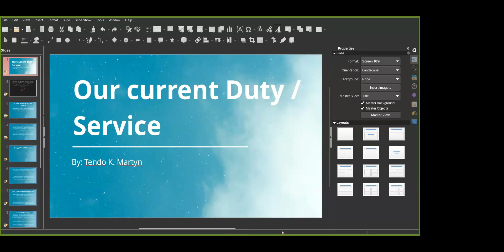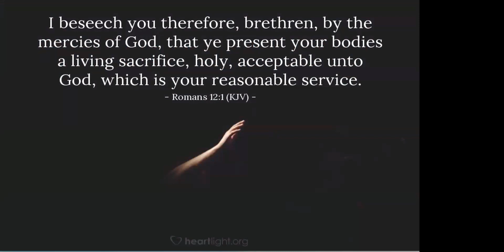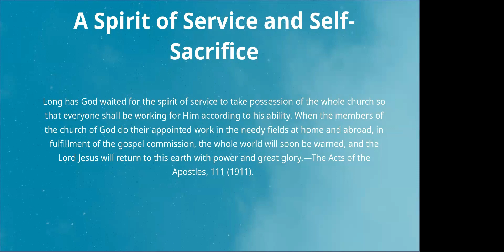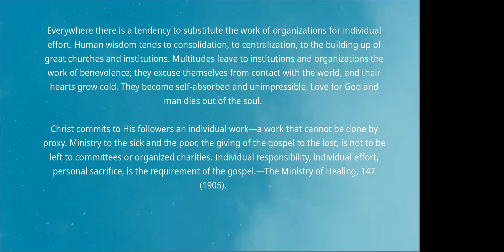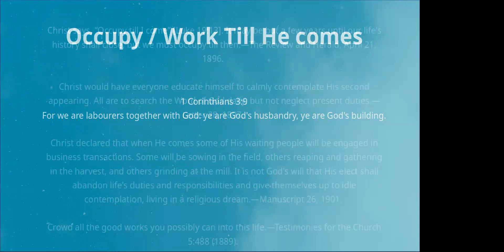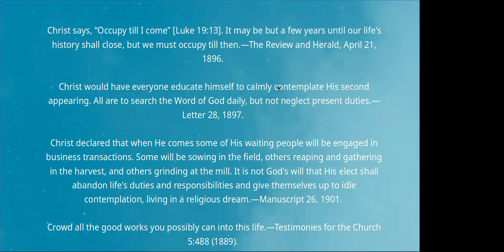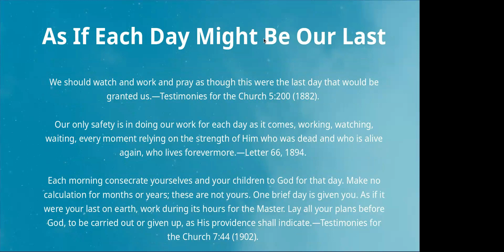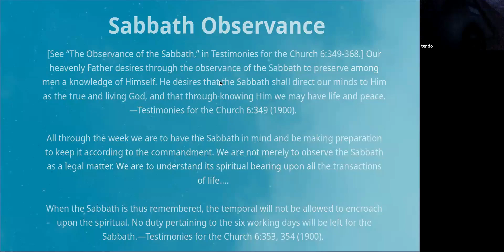Day 4 || Our Current duties || Mr. Tendo Martyn